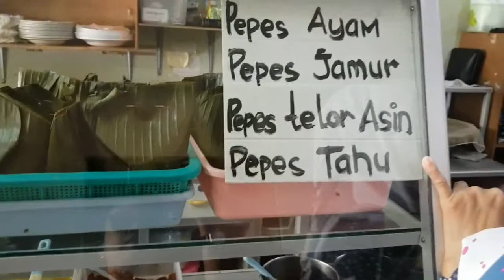#29 KULINERAN BANDUNG DEUI EUY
Ke Bandung kudu banget ke Gang Macan, dari TK sampe sekarang ini tempat terpaporit abdi hahahahahaa

Candil na mantap,  semuanya mantap pokokna mah..  Ngerti ngak aku bilang apa?  Punten atuh kalau ngak ngerti 🤣

Ke Bandung ngak ada kata diet, jadi puas²in lah yaaa.. Selamat menonton